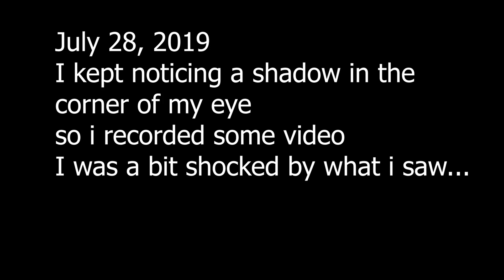Ghostly Shadow at Home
Odd thing showing up in the house.
Recorded a bit. Caught it.
Not sure what to think.